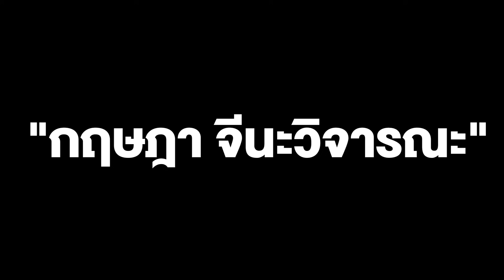"กฤษฎา จีนะวิจารณะ" ยื่นลาออกปลัดคลัง เตรียมรับตำแหน่ง รมช.คลัง ครม.เศรษฐา 1 ดันเงินดิจิทัล